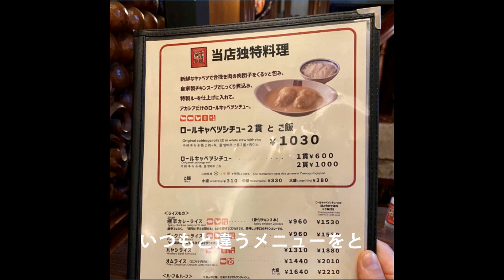新宿老舗人気洋食店『アカシア』名物ロールキャベツ＆極辛カレーのワンプレートが旨すぎて秒殺❣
◆【アカシア】の詳しいレビューとお店のデータはこちら(^^)/

【アカシア】
極キャベ　1110円
新宿区　西新宿　洋食

アカシアといえば言わずと知れたロールキャベツの老舗で、35年以上通わせてもらっている名洋食店だが、これまでロールキャベツ以外は、セットメニューにあるのオイル焼き（これがまたご飯が進む味付け）くらいしか食べたことはなかった。
今回久しぶりの訪問となったので、何か別のものでも食べようかとメニューを熟視。
名物のロールキャベツと、これまた当店の人気である極辛カレーが一度に味わえるワンプレート「極キャベ」なる一品を発見（昔はなかった）。
ホールのバイト君に伝える。
新宿アルタの裏に位置する同店には、業界関係者や、また歌舞伎町で働く人たちの姿を多くみかけたが、色んなメディアで紹介されてきたとあって、最近では観光客も多く昼時には行列も珍しくない。
ウッド調の落ち着く店内は、昔から変わることはない。
３分ほどして注文の品到着。
ロールキャベツと極辛カレーのハーフアンドハーフ。若干、ロールキャベツの方が面積多し。
まずはロールキャベツを攻略。
白いルーを纏った挽肉とキャベツの塊にフォークを差し入れ半分に切断。
一切れにかぶりつくと熱々のチキンスープが溢れ、火傷しそうになる。
それでも合い挽き肉の旨み、まろやかなシチューが絡み合って、そうそうこの味、とニンマリ。
キレイに盛られたご飯にスプーンが伸びる。
次は極辛カレー。
濃いめの色のルーは、マイルドな口当たりながらピリリと辛く、極辛とはいかなくも、大人の辛さなのは間違いない。
ほろほろに柔らかい手羽元をアクセントに、シチューとカレーを食べ比べ。
お上品な量なので、あっというまに完食。
次はロールキャベツと激辛カレー、しっかり一人前ずつ食べたい。

【アカシア 新宿本店】
住所：東京都新宿区新宿3-22-10
定休日：無休
◎食べログ